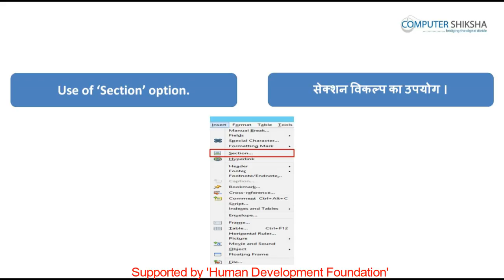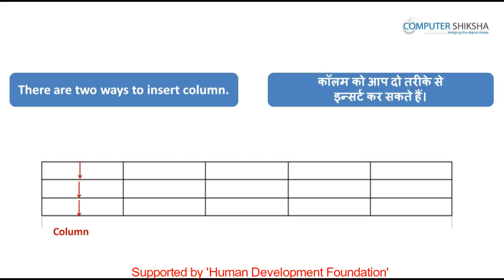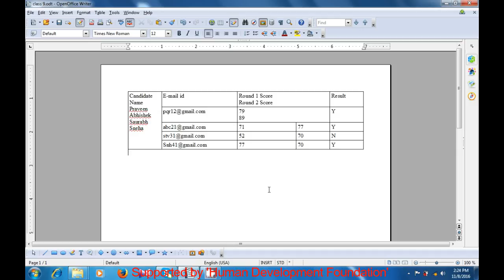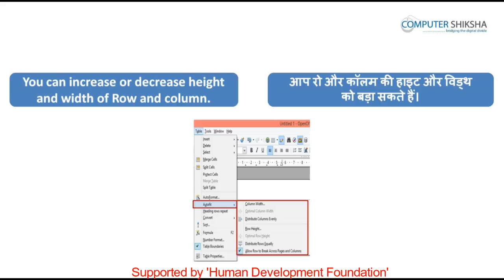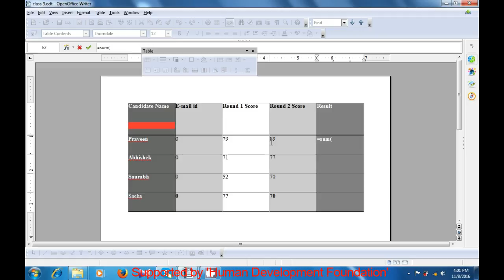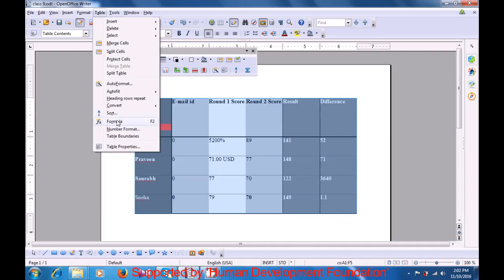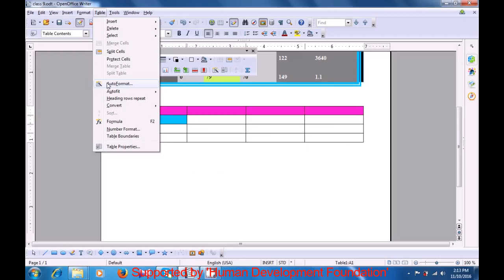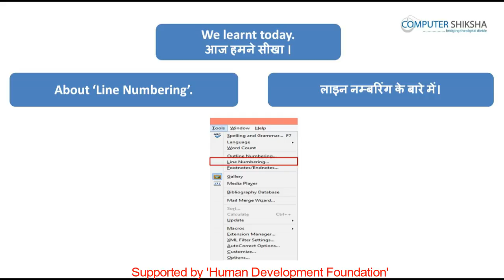क्लास 9 - ओपन ऑफ़िस - राइटर - ३(Open Office - Writer 3) कम्प्यूटर का उपयोग सीखें हिंदी में।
• टेबल क्या होता है ?
• There are how many methods of drawing a Table?
• टेबल को ड्रा करने के लिए कई तरीके होते हैं ?
• How to insert ‘Row’ and ‘Column’?
• रो और कॉलम को कैसे लेते हैं ?
• What is ‘Merge cell’?
• मर्ज सेल क्या होता है ?
• What is ‘Spilt cell’?
• स्प्लिट सेल क्या होता है ?
• Why we use ‘Auto format option?
• ऑटो फॉर्मेट विकल्प का उपयोग क्यों करते हैं ?
• Why we use ‘Auto fit option?
• ऑटो फिट विकल्प का उपयोग क्यों करते हैं ?
• Why we use ‘Convert option?
• कन्वर्ट विकल्प का उपयोग क्यों करते हैं ?
• What is ‘Sort’ option?
• सॉर्ट विकल्प क्या होता है ?
• What happens by using ‘Number format’?
• नंबर फॉर्मेट के उपयोग से क्या होता है ?
• Why we use ‘Properties option’
• प्रॉपर्टीज विकल्प का उपयोग क्यों करते हैं ?
• Why we use ‘Spelling and grammar’?
• स्पेलिंग & ग्रामर का उपयोग क्यों करते हैं ?
• Why we use ‘Line and numbering’?
• लाइन और नम्बरिंग का उपयोग क्यों करते हैं ?